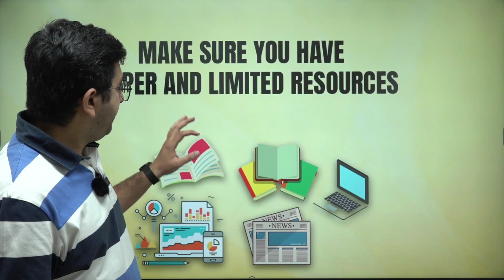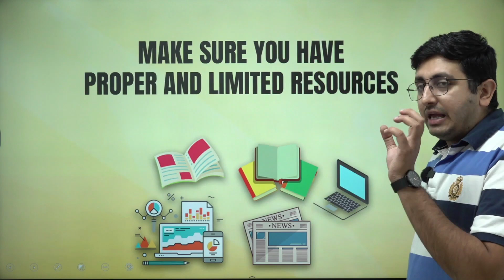5 things to remember before you start your Judiciary Preparation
5 things to remember before you start your Judiciary Preparation

Welcome Everyone! Embarking on the journey to become a successful Judge requires careful planning and strategy. In this enlightening YouTube video, we present you with "5 Things You Should Remember Before Starting Your Judiciary Preparation." Whether you're a law student gearing up for competitive judiciary exams or someone considering a career change, these essential tips will set you on the path to success.

Prepare Your Question Pattern: Every state's judiciary exams have unique question patterns. It's crucial to tailor your preparation to your specific state's requirements. We have guided you in this video, on how to dissect your state's exam pattern and create a customized study plan.

Set Your Study Resources: The abundance of study materials can be overwhelming. Select the most reliable and effective resources, from textbooks to online courses, so you can study efficiently.

Read Less, Revise More: Discover the power of effective revision techniques that save you time and improve retention.

Work Hard on Language Paper: The language paper can be a stumbling block for many. Learn how to master this aspect of the judiciary exam, ensuring that your language skills won't hold you back.

Create a Good Time Table: Time management is key to staying consistent and avoiding burnout. Create a balanced study schedule that accommodates work, life, and your judiciary preparation.

Kindly share your questions, queries or anything you want to share with us through the comment.

Introducing our highly anticipated Judiciary Preparation program by Law Prep Tutorial. As the unrivaled leader in producing the highest CLAT results for an impressive 23 years, we're now extending our expertise to help you conquer the realm of judiciary exams with unwavering confidence!